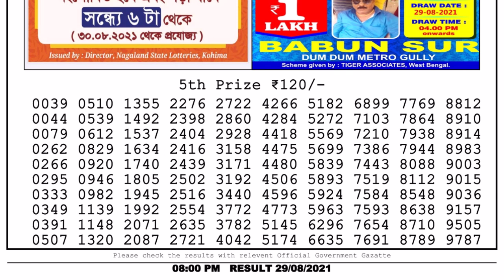Lottery Sambad Night 8pm 29.08.21 Nagaland State Lottery Result